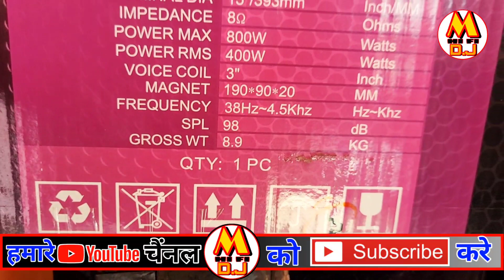Dj sound speaker Audiotone AD15×401M Speaker// 400 watt DJ speaker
dj speaker,
audiotone speaker,
audiotone speaker price,
 audiotone 15inch speaker price,
audiotone 2000 watt speaker price
audiotone
audiotone 15inch all speakers price
p audio speaker
audio tone speaker
audiotone ad 15× 401 m speaker price,
audiotone dj speaker,
audiotone speaker 600g,
audiotone 18inch speaker,
audiotone ad9000,
ahuja speaker,
audiotone 15 inch speaker price,
review speaker,
audiotone 400 watt speaker price,
audiotone 600w speaker price